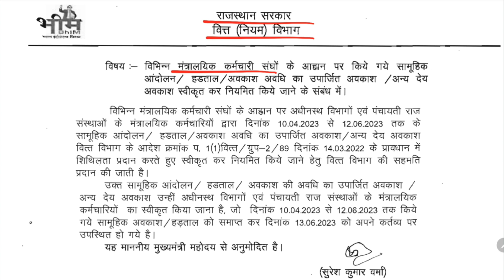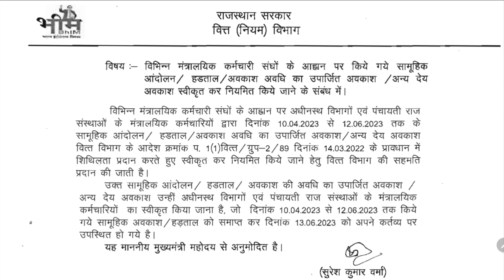हड़ताल का पूरा वेतन मिलेगा | आदेश जारी | Rajasthan Govt Employees Strike Payment Latest News Today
हड़ताल का पूरा वेतन मिलेगा | आदेश जारी | Rajasthan Govt Employees Will get Strike Payment